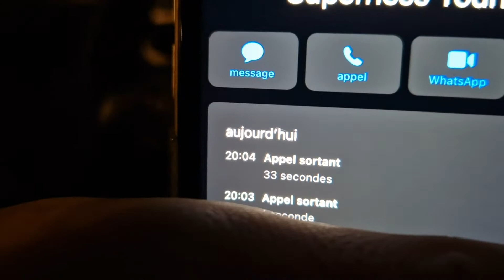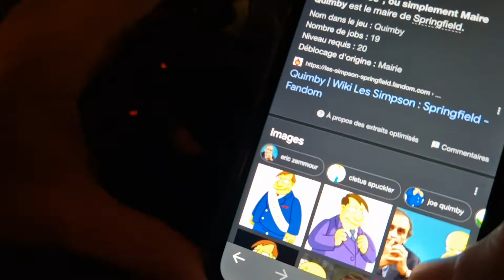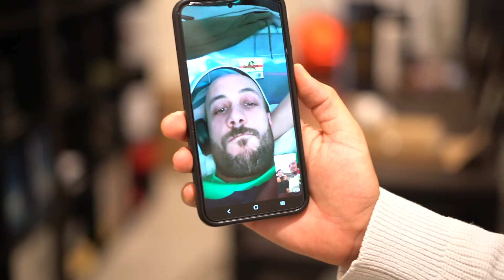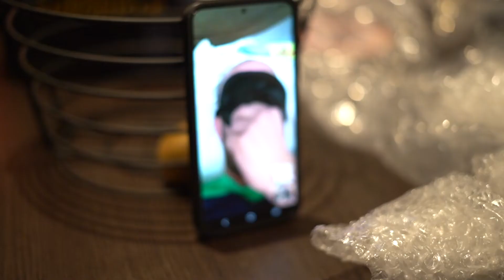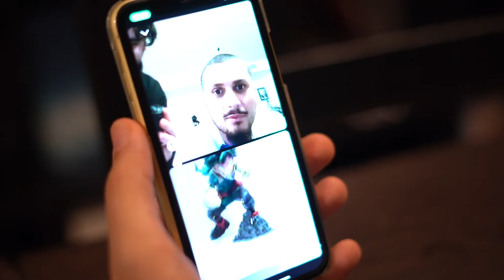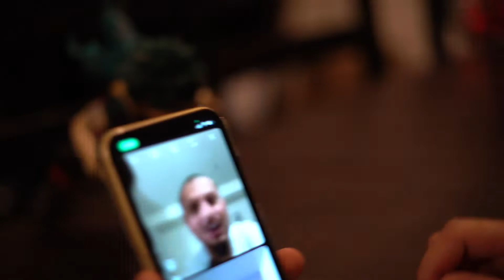Une Figurine qui baisse les yeux | MES VIES N°1 VLOG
Nouveau concept vidéo ! des vlogs sur ma vie qui va dans tous les sens ! J'éspère que vous kifferai ce format !

Merci à @Kodaytb  également !